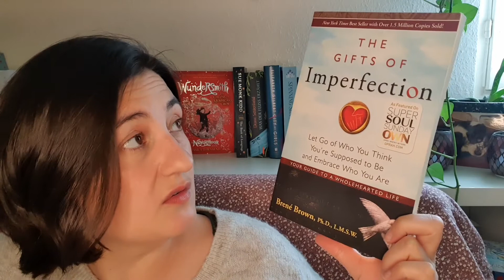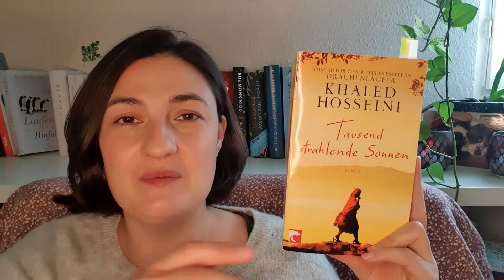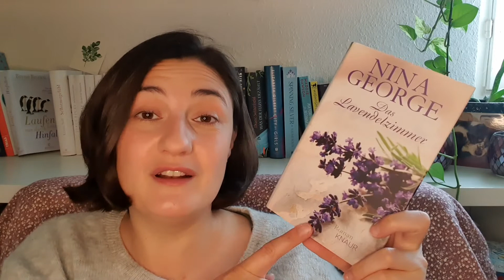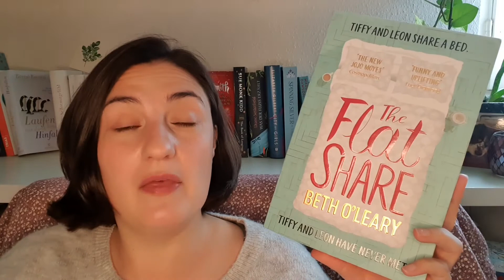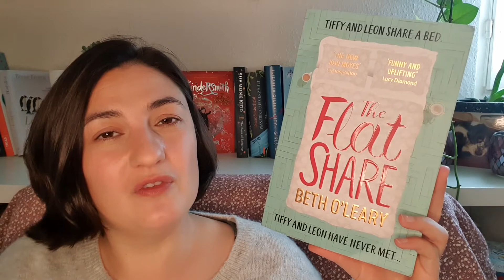50 rapid fire questions Bücher-Tag | 50 Fragen rund um Bücher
Die Fragen zum TAG:
1. Gebunden oder Taschenbuch?
2. Umschlag dran oder ab?
3.  Gebraucht oder neu?
4. Hörbücher oder nicht?
5.  Kaufst Du nach Covern?
6. Ein gutes Buch mit einem schlechten Cover?
7. Ein schlechtes Buch mit einem guten Cover?
8. Erstes Buch, das Du je gelesen hast?
9. Letztes Buch das Du beendet hast?
10. Letzte Serie die Du beendet hast?
11. Letztes Buch das Du gekauft hast?
12. Was ist Dein Lieblingsgenre?
13. Was ist Dein Lieblingsbuch in dem Genre?
14. Welches Genre liest Du nie?
15. Liest Du Gedichte?
16. Liest Du Populärwissenschaft?
17. Liest Du Jugendbücher?
18. Hast Du ein Buchbox Abo?
19. Was ist dein liebster buchiger Gegenstand?
20. Was ist Dein aktuelles Lesezeichen?
21. Was ist das seltsamste Lesezeichen dass Du je benutzt hast?
22. Schutzumschlag: ja oder nein?
23. Wer ist Dein Buchboyfriend / -girlfriend?
24. Wer ist Dein liebstes Paar in Büchern?
25. Wer ist Dein liebster Antagonist?
26. Was ist Dein liebstes Buchabenteuer?
27. Serien, Trilogien, oder Einzelbände?
28. Mixed Media Bücher oder Fließtext?
29. Was ist deine liebste Buchverfilmung?
30. Filmadaption oder Fernsehadaption?
31. Welches Buch sollte verfilmt werden?
32. Was ist Deine Lieblingsbuchwelt?
33. Was ist Dein liebster Schreibstil?
34. Welches Buch liebst Du, von dem andere Leute nichts wissen?
35. Welches beliebte Buch hasst Du?
36. Was waren Deine liebsten Kinderbücher?
37. Welches Buch hat Dein Leben verändert?
38. Welches Buch hast Du in der Schule gehasst?
39. Kaufst Du Bücher als Sammlerobjekte?
40. Spendest Du Bücher? Bisher nicht
41. Was ist Dein liebster Lesesnack?
42. Was ist Deine liebste Leseposition?
43. Natürliches Licht oder Lampenlicht?
44. Drinnen oder draussen?
45. Machst Du Leserillen oder nicht?
46. Liest Du in anderen Sprachen?
47. Welche Buchserie willst Du dieses Jahr noch beenden?
48. Auf welche Neuerscheinung freust Du Dich gerade besonders?
49. Hast Du einen Lieblings-Buch-Influencer?
50. Hast Du einen Booktubekanal, Buchblog, oder Bookstagram?

Danke für Eure Zeit und von Herzen alles Liebe,
Eure Eva